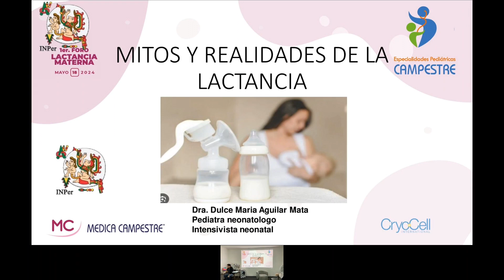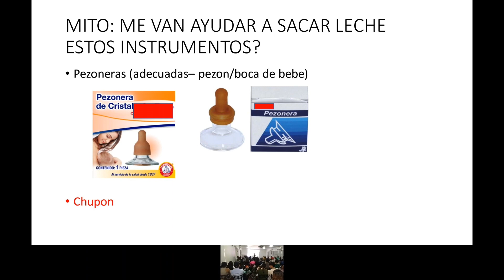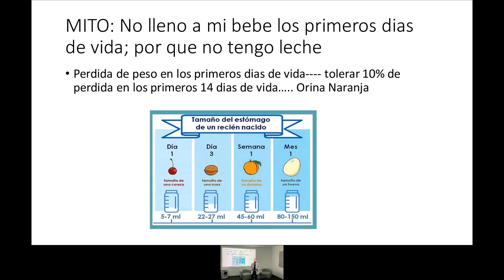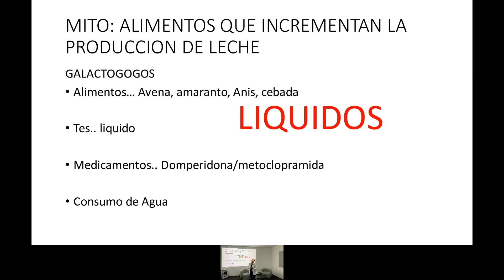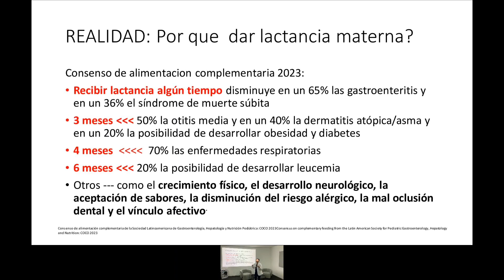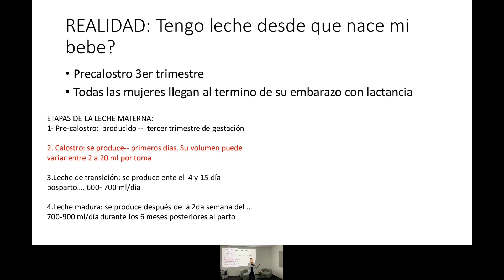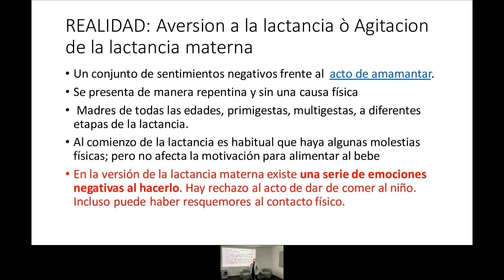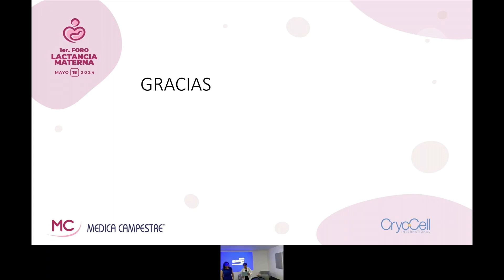Mitos y Realidades de la Lactancia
1er Foro de Lactancia Materna Médica Camepestre
Ponente: Dra Dulce Maria Aguilar Mata